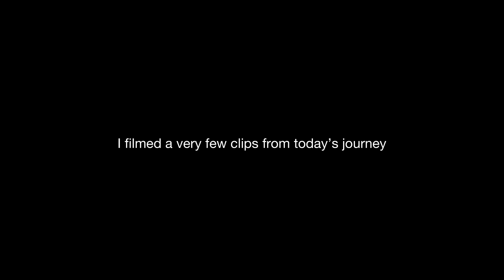Bike Ride from Kolkata to an off beat place in North Sikkim 🌸✨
Place we stayed in Lingthem will be revealed in my next vlog 💕